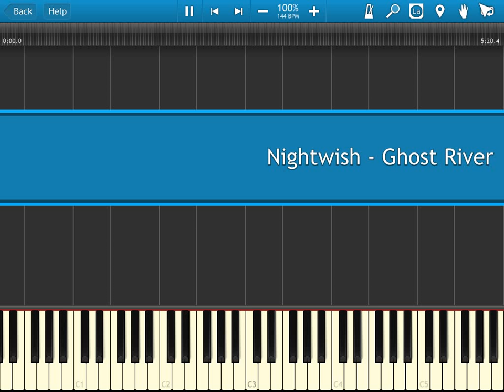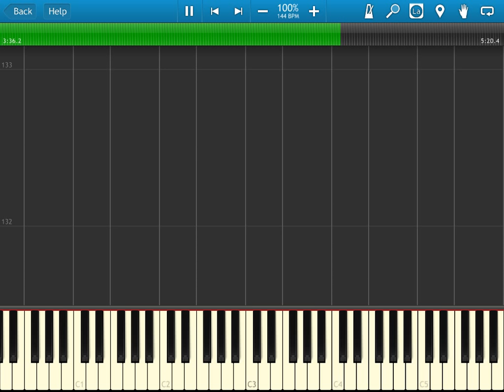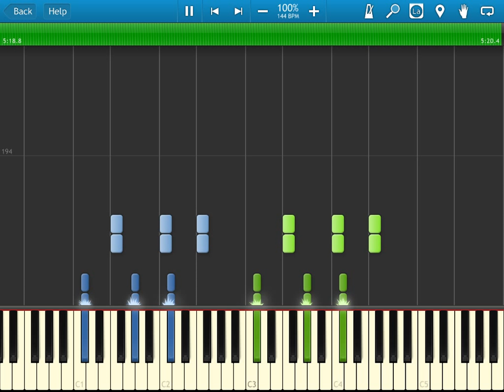Nightwish - Ghost River (Tutorial 100% Speed)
This Is keyboard tutorial of the song "Ghost River" by Nightwish from the album Imaginaerum.

If it's difficult for you to play the intro, you can play only one line, not in octave (lower or highest notes)